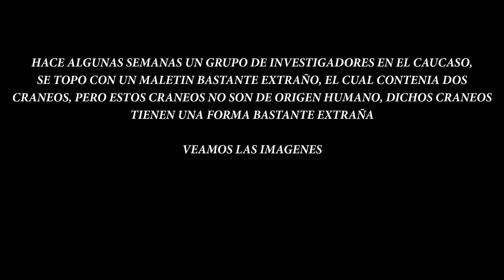ENCUENTRAN MALETIN CON RESTOS ALIENIGENAS